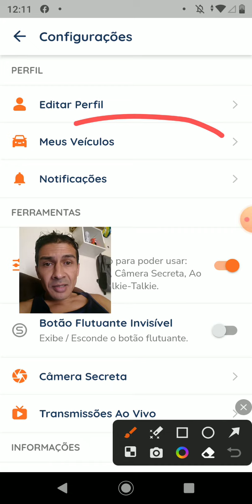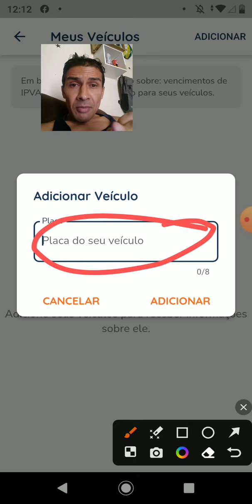"Passo a passo: Como adicionar seu veículo no aplicativo StopClub | Tutorial Completo"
Olá, seja bem-vindo(a) ao nosso canal! Se você é um usuário do aplicativo StopClub e está querendo adicionar seu veículo para aproveitar todos os benefícios oferecidos, este vídeo é para você. Neste tutorial completo, vamos mostrar o passo a passo de como adicionar seu veículo no aplicativo StopClub de forma simples e rápida.

Adicionar seu veículo no StopClub é essencial para ter acesso a promoções exclusivas, descontos em combustível e outras vantagens incríveis. Vamos guiá-lo(a) por todas as etapas do processo, desde o download e instalação do aplicativo até a configuração correta das informações do seu veículo.

Além disso, abordaremos dicas importantes para garantir que seu veículo seja adicionado com sucesso e esteja pronto para aproveitar todas as funcionalidades do aplicativo. Explicaremos como inserir dados precisos sobre seu veículo, como número da placa, modelo e ano, para que você receba ofertas personalizadas e adotadas às suas necessidades.

Não perca a oportunidade de aproveitar todas as vantagens do StopClub! Assista a este vídeo e aprenda a adicionar seu veículo de forma fácil e descomplicada. Não se esqueça de ativar as notificações para ficar por dentro de nossos próximos vídeos sobre o aplicativo StopClub.

ATENÇÃO - Indicação de Bancos para receber seus repasses APROVAÇÃO RÁPIDA

ATENÇÃO - Indicação Uber Drive Entregador e motorista APROVAÇÃO RÁPIDA

➤ Entre com essa indicação do canal no app CORNERSHOP Entregas de bike e seja aprovado rápido

➤ Entre com essa indicação do canal no app CORNERSHOP Entregas de Moto e seja aprovado rápido

➤ Entre com essa indicação do canal no app CORNERSHOP Entregas de Carro e seja aprovado rápido

Atenciosamente:
Lucas Nacre